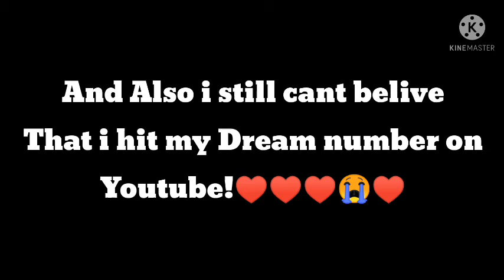QnA Coming! 11|09|2021 ✓ Comment You Questions! || HL Gamer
Please Don't touched . if u touched sorry

➜HL's OFFICIAL FONT : ɧƖ
➜MY NAME FONT : 丂єǤυ

 Content Creator All types of content like
Gaming,Sneak peek, Brawl Stars...